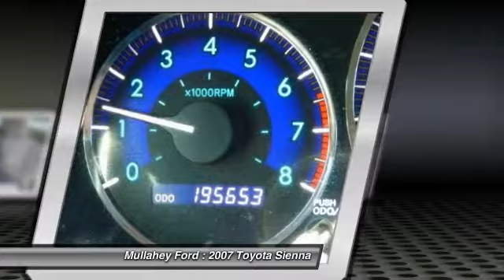2007 Toyota Sienna Arroyo Grande CA 17133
2007 Toyota Sienna Mini-van, Passenger

Mullahey Ford
330 Traffic Way

Looking for the right ? Today could be your lucky day. this 2007 Toyota Sienna could be yours.